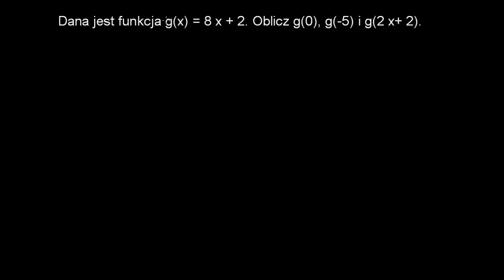Obliczanie wartości funkcji